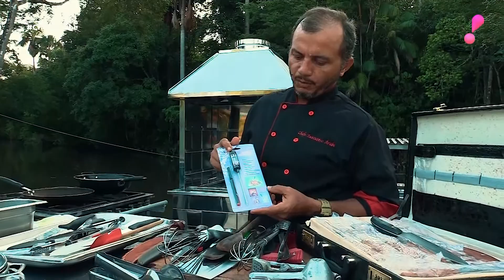PROGRAMA ARABE 15 10 2022